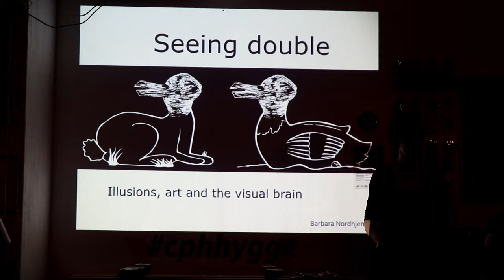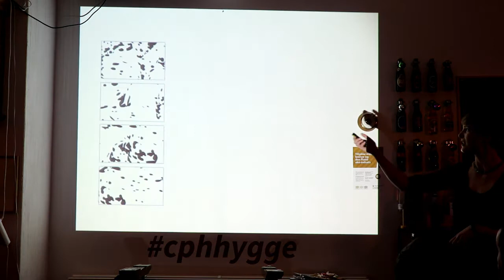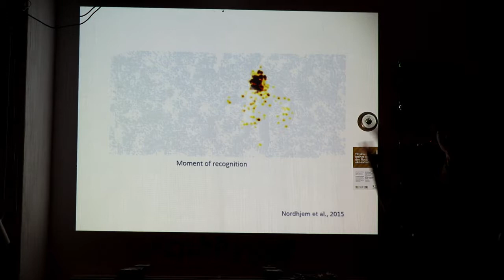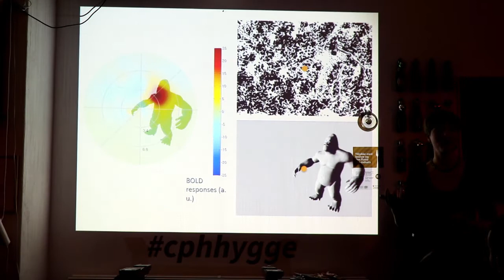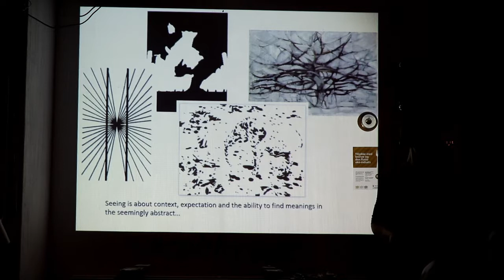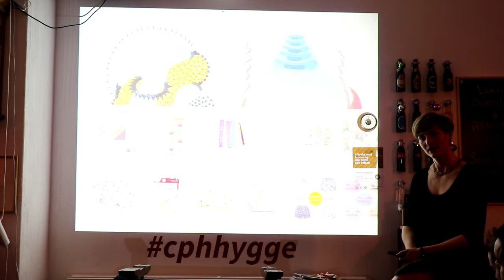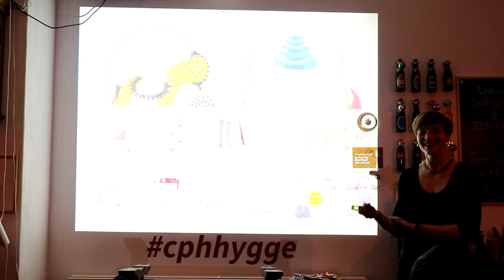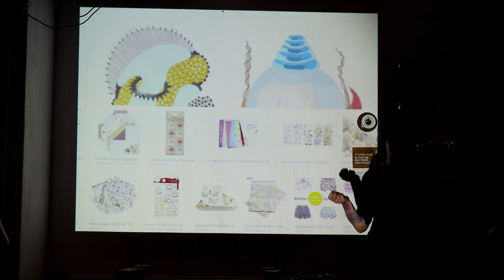Art, Illusions and the visual brain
On 29/11/2018 we had a neuroscience-themed event!

Barbara Nordhjem from the Technical University of Denmark
Art, gave a colourful talk on art, optical illusions and how the visual brain works.